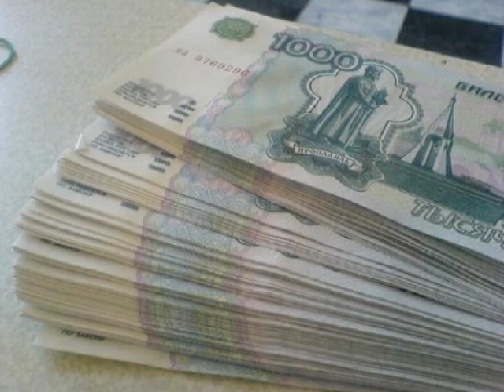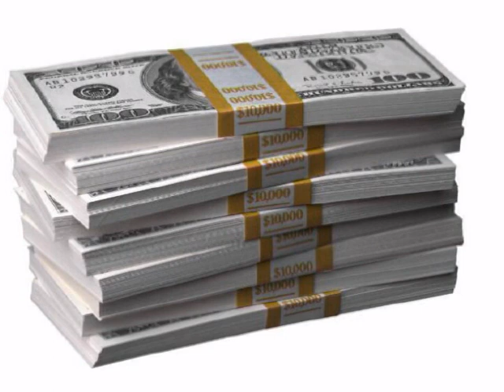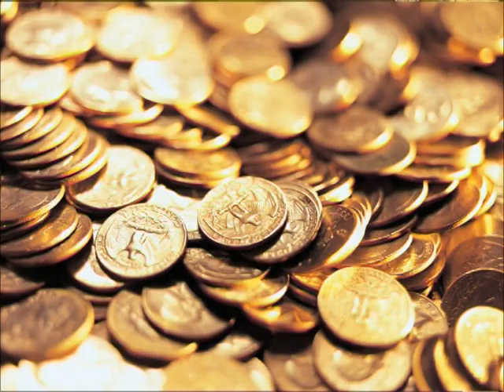Свой взгляд на деньги